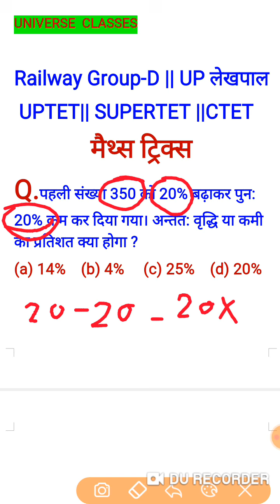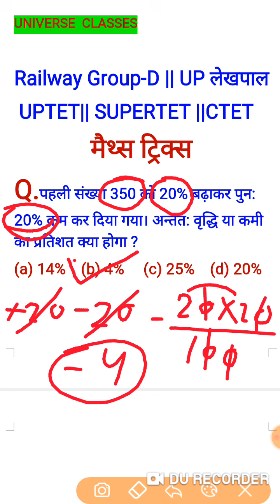Maths Tricks for Railway Group-D, UPTET SUPER TET, UP LEKHPAL|Math Tricks | Percentage Trick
🔥Math Tricks Playlist for Railway Group_D
    UPTET||SUPERTET|UP लेखपाल|UP POLICE